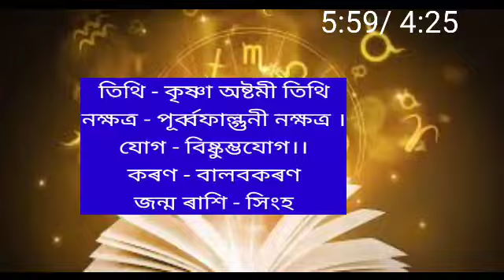৫ ডিচেম্বৰ ২০২৩ ৰাশিফল/5 December Rashifal 2023 Assamese/Today Assamese Rakhifol/Astrology Horoscope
৫ ডিচেম্বৰ ২০২৩ ৰাশিফল/5 December Rashifal 2023 Assamese/Today Assamese Rakhifol/Astrology Horoscope

5 December rashifal 2023 assamese